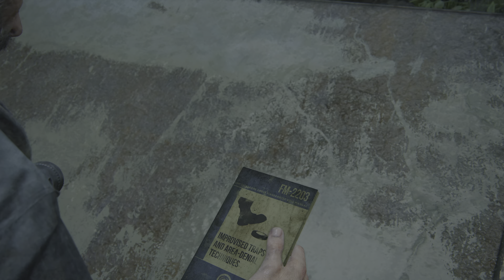THE LAST OF US PART 1 PS5 REMAKE WALKTHROUGH|CH 10 PART 2- UNDERGROUND TUNNEL|4K60 HDR|GAMERS DIGEST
This 4K60 HDR video is the walkthrough of PART 2 - 'UNDERGROUND TUNNEL' of CHAPTER 10 - 'BUS DEPOT' of the famous game title 'THE LAST OF US PART 1' Remake For PS5.

You can find interesting short clips, tips and tricks and the whole playlists of various games' walkthrough on our channel, all in 4K60 HDR.

Want help in Gaming Video Content Creation and Live Streaming? Go through 100+ video tutorials on our channel